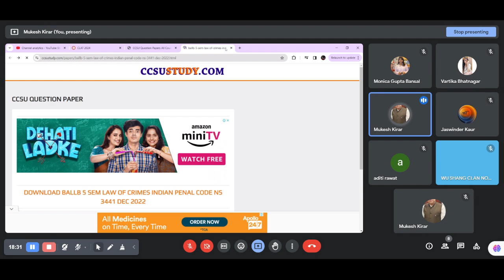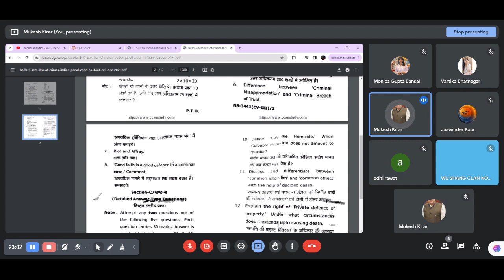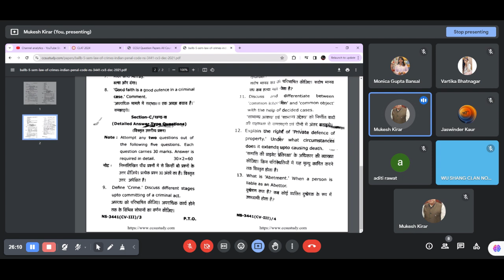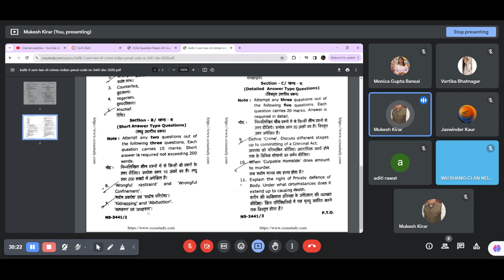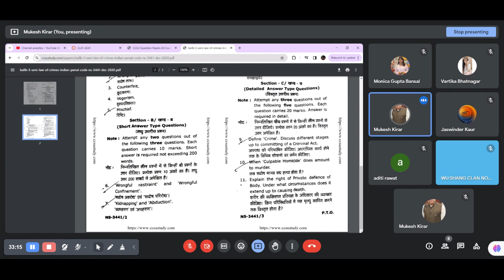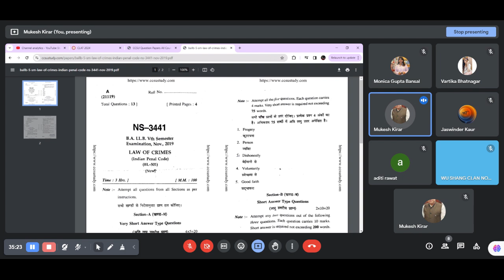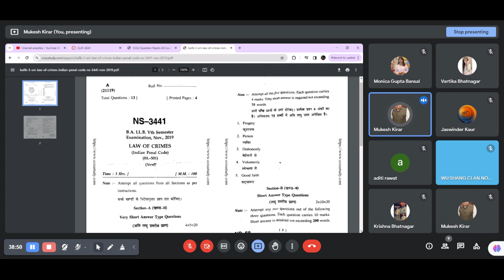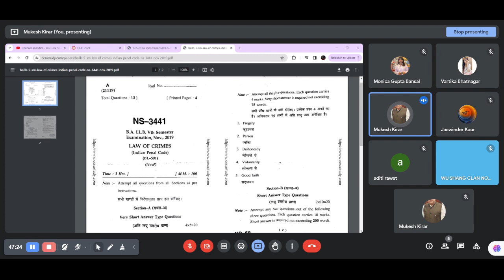LAW OF CRIME IPC PREVIOUS YEAR PAPER DISCUSSION WITH EXAM STRATEGY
EDUCATOR OF DELHI
LAW OF CRIME IPC
BA LLB AND LLB
CCSU AND MSU
free revision class
link share on whats app group